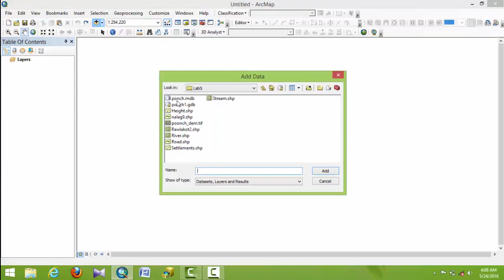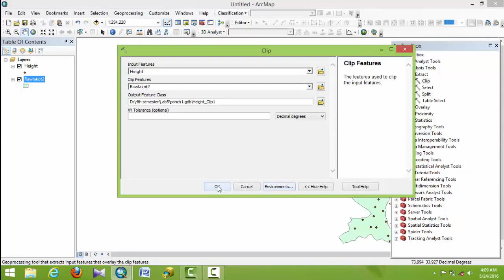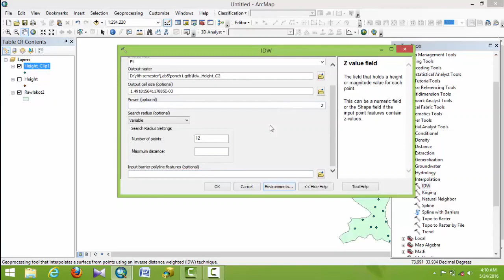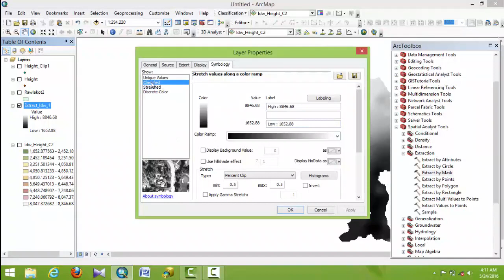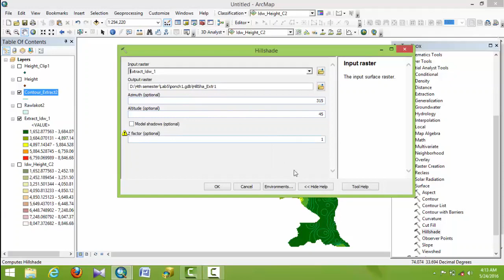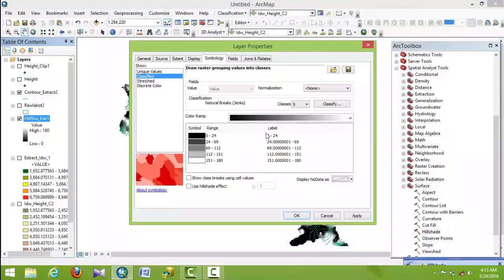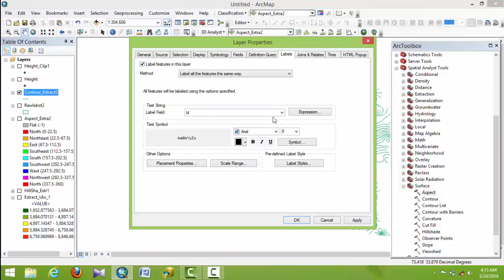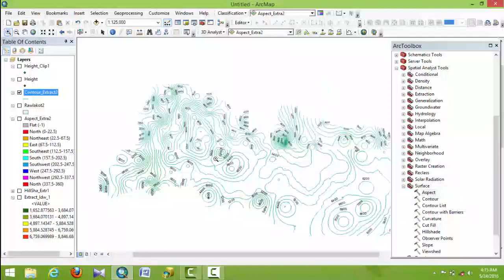How to do interpolation Analysis Using ArcGIS for rainfall, temperature, slope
Hnterpolation Analysis Using ArcGIS for rainfall, temperature, slope